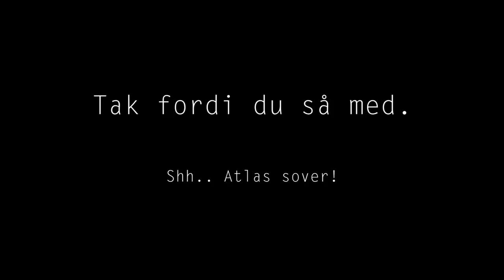Formiddag med Atlas (1080p)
Nogle klip af Atlas fra i formiddag og middag - optaget med mit GoPro 5 Black.

Selfie stick og tripod benyttet.